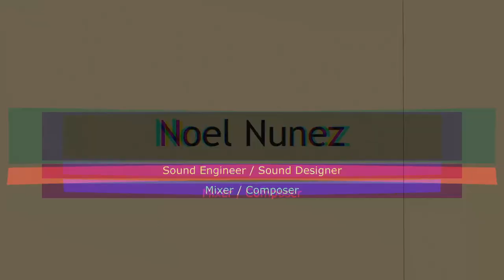Other Side Podcast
Edited, mixed and mastered by Noel Nunez from raw audio (Zoom voice, music).